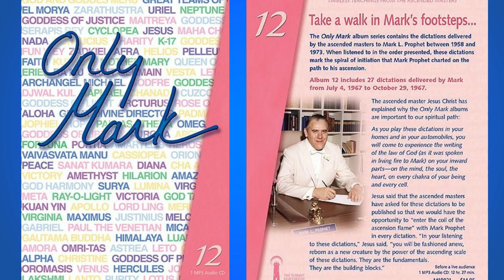«Only Mark – 24» (371-373) (Alexander Gaylord, Kuthumi, Lord Lanto)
00:00  Opening titles

00:54  Dictation by Alexander Gaylord was delivered through the Messenger of the Great White Brotherhood Mark L. Prophet on July 16, 1967, at La Tourelle, Colorado Springs, Colorado.

26:35  Dictation by Kuthumi was delivered through the Messenger of the Great White Brotherhood Mark L. Prophet on July 4, 1967, during the “Class of the Freeborn” at La Tourelle, Colorado Springs, Colorado.

54:47  Dictation by Lord Lanto was delivered through the Messenger of the Great White Brotherhood Mark L. Prophet on July 4, 1967, during the “Class of the Freeborn” at La Tourelle, Colorado Springs, Colorado.